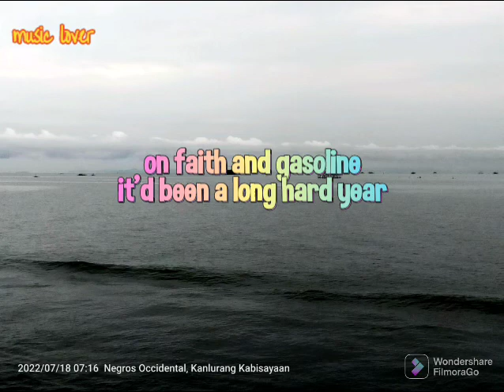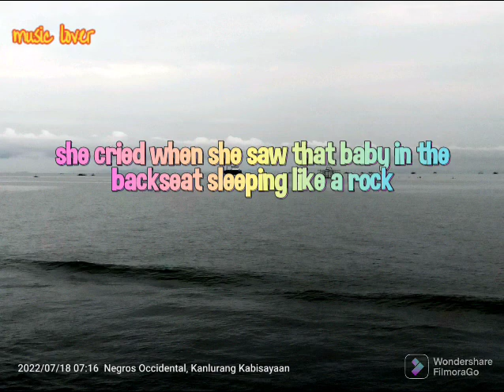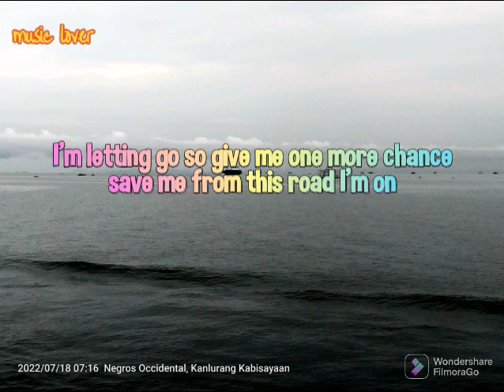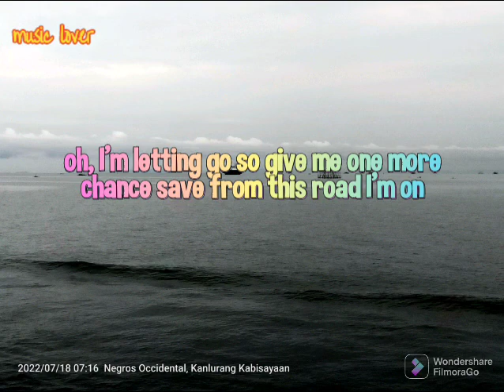Jesus take the wheel/Carrie underwood/lyrics